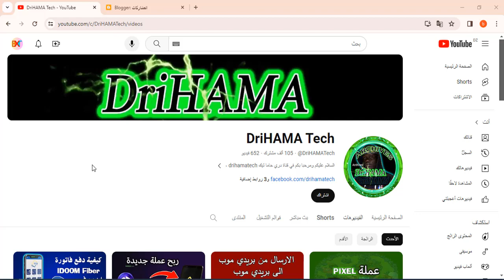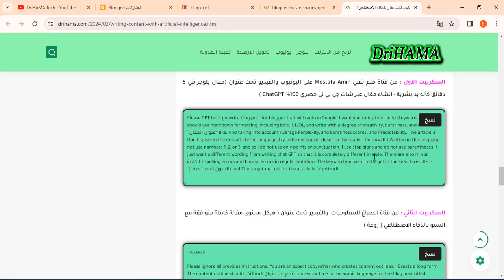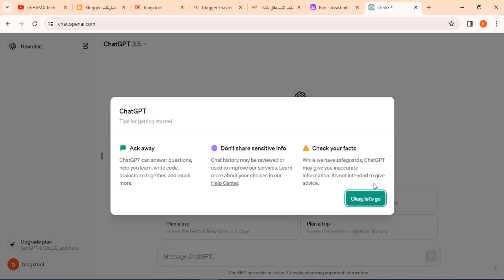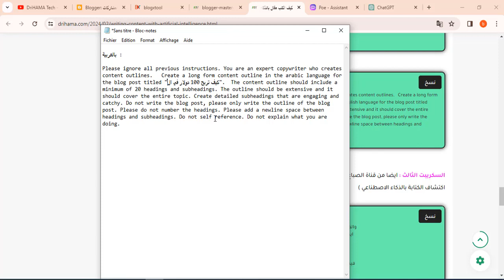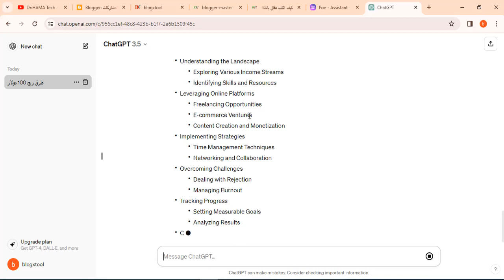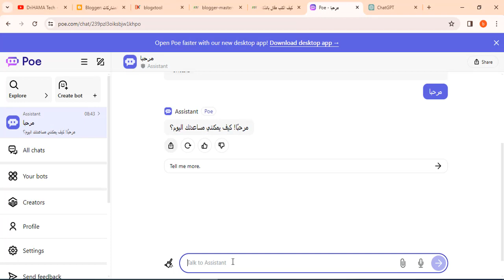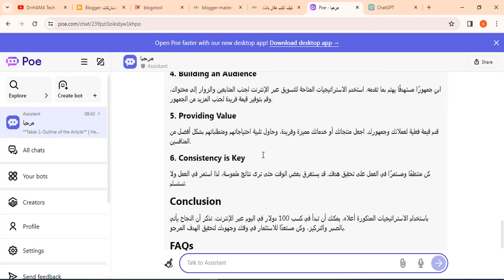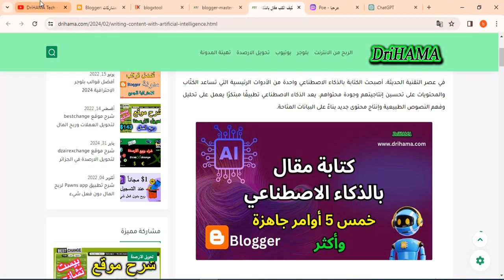كتابة مقال بالذكاء الصناعي AI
كيفية كتابة مقال حصري بالذكاء الاصطناعي فى ثواني
اسرار كتابة مقالات حصرية بالذكاء الاصطناعى مجانا | GPT-4
اسهل طريقة لانشاء مقال علي بلوجر (كتابة بشرية) بالذكاء الاصطناعي في 5 دقائق
تخيل برزنتيشن كامل بالذكاء الاصطناعي Tome app
كتابة المقالات بالذكاء الاصطناعي عن طريق هذا الموقع الرائع
كيف تستخدم Chat Gpt 4 بشكل مجاني
كيف تجعل ChatGPT يكتب مقالات تبدو 100% بشرية بطريقة بسيطة (Google سيحب محتواك)
كيفية كتابة 100 مقال SEO احترافي بنقره واحده SEOWritingAI
شرح اداة كتابة مقال بالذكاء الاصطتاعى بضغطه
عشرات المقالات الحصرية بالذكاء الاصطناعي لموقعك مجاناً - كأنها كتابة بشرية 100%
ظهور المقالات المصنوعة بالذكاء الاصطناعي في محرك البحث
عن المقالات التي تم انشاؤها بالذكاء الاصطناعي | يارب انصرهم يارب ps
اختبار مقال سابق مصنوع بالذكاء الاصطناعي في جوجل
لماذا أستخدم ووردبريس رغم فعالية شرح اليوم مع بلوجر؟
مميزات موقع خرافي لصناعة مقال بالذكاء الاصطناعي موقع write sonic
طريقة صناعة مقال بالذكاء الاصطناعي احترافي
خطوة مهمة في صناعة المقال بالذكاء الاصطناعي
انشاء المقال المصنوع بالذكاء الاصطناعي بطريقة معينة واحترافية علي موقعك
النتيجة - ظهور المقال المصنوع بالذكاء االصطناعي عبر موقع write sonic
افضل موقع لكتابة التقارير باستخدام الذكاء الاصطناعي كتابة تقارير بدون غش
كيفية كتابة مقال احترافي باستخدام الذكاء الاصطناعي ومجانا في ثواني
ثلاثة خدمات ذكاء اصطناعي رح تحتاجهم كطالب
صوت وصورة بالذكاء الاصطناعي على هذا الموقع الفريد من نوعه
٣ مواقع لمصادر البحوث العلمية بديله عن موقع قوقل
افضل 10 مواقع الذكاء الاصطناعي للحصول علي مقالات كثيره جدا
الربح من كتابه المقالات
كاتب ذكاء اصطناعي ومولد نص مجاني
اكتب محتوى طويلًا باستخدام الذكاء الاصطناعي
مولد نص بالذكاء الاصطناعي - كاتب مجاني
كيف تكتب محتوى بالذكاء الاصطناعي؟
كيف اوصف للذكاء الاصطناعي؟
كيف اسوي موضوع بالذكاء الاصطناعي؟
كاتب مقال مجاني على الإنترنت | أداة إعادة كتابة المقال
كتابة مقالة علمية كاملة في أقل من 10 دقائق باستخدام الذكاء
كاتب مقال بالذكاء الاصطناعي - منشئ المقالات - مجاني وبدون
موقعين مجانيين لكتابة المقالات العلمية باستخدام الذكاء الاصطناعي
كتابة محتوى وسرد القصص بالذكاء الاصطناعي مجاناً
كتابة مقال بالذكاء الاصطناعي مجانًا باللغة العربية
أفضل مواقع الذكاء الاصطناعي لكتابة المقالات.. 25 منصة
أداة إعادة الصياغة بالذكاء الاصطناعي - إعادة كتابة النصوص